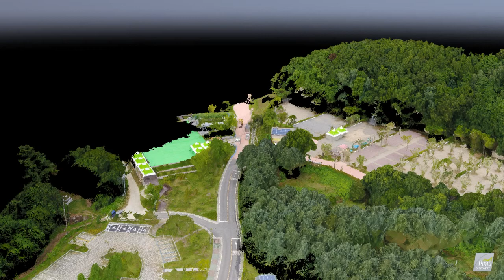초막골 2차 hi res